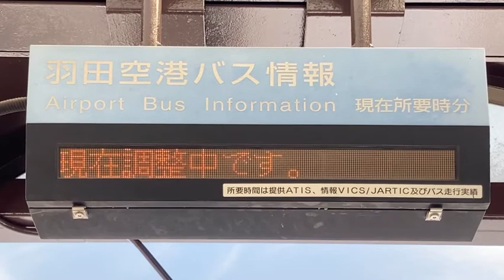大井町駅 バス停3番のりば 羽田空港バス情報 現在所要時間 LED電光掲示板 35.60666143671232, 139.7343680595566